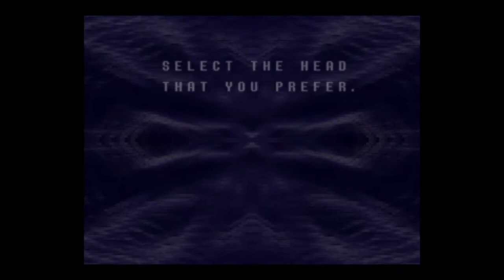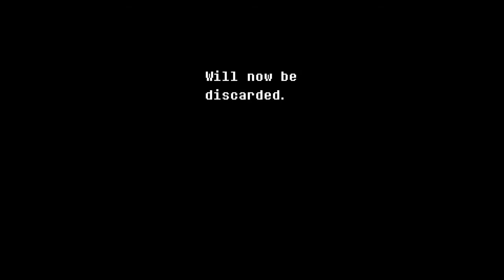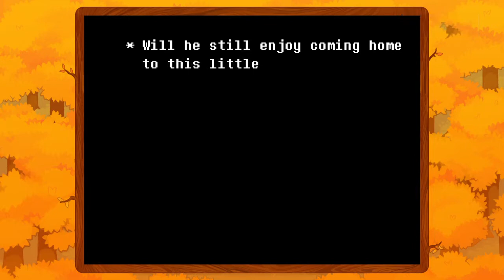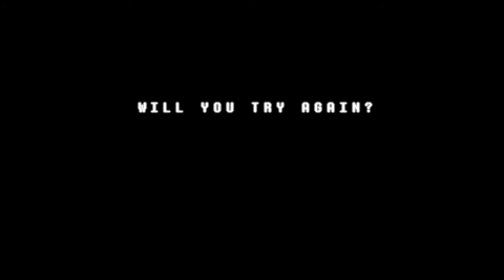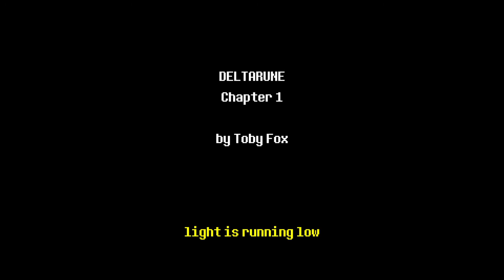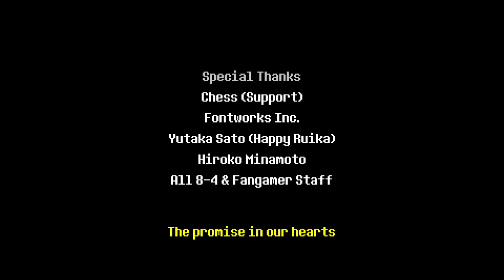Underrune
Hi I'm Ducksuki and I make terrible videos note all of my crappy/ cringey content is made ironically don't take it seriously